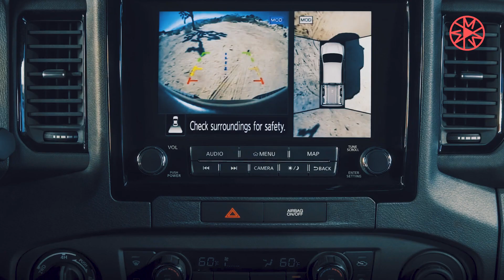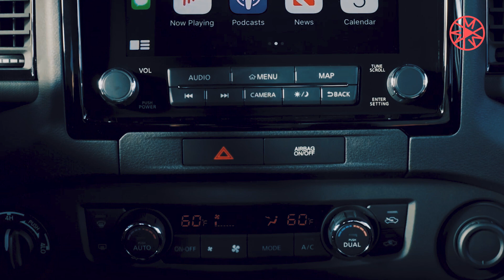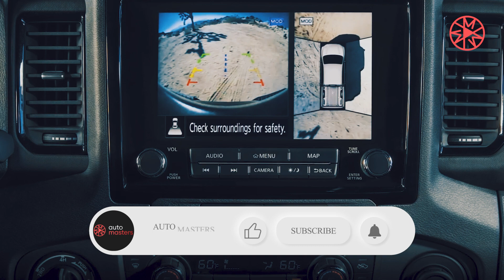2023 NİSSAN FRONTİER SV YERALONG REVİEW : DUDE, WHERE’ S MY GAS?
Hello, this channel is for sharing the latest interesting news in the automotive world. Let's do maximum things to grow together